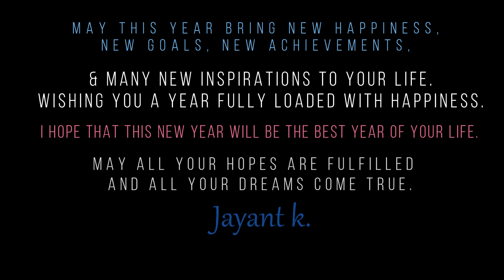2022 New Year Celebration with our neighbors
New Year Celebration & Warm Welcome of the year 2022 with few of our neighbors with full masti, dhamal & enjoyment with kids too that can't be forgettable.

We hope you'll enjoy too by watching this video..!!